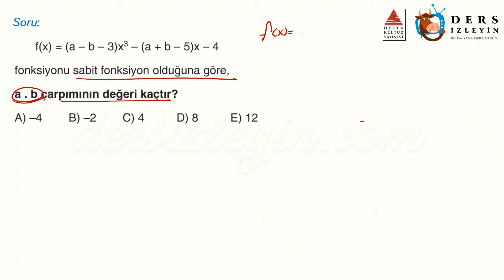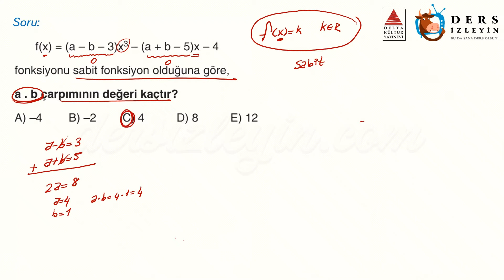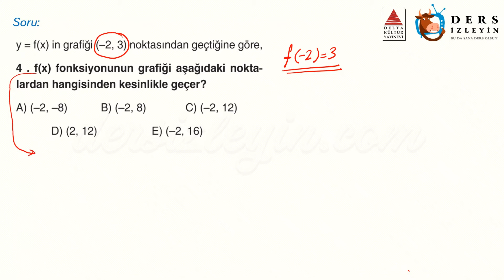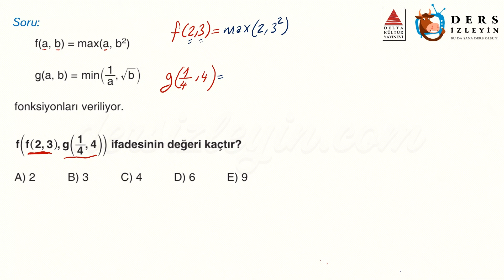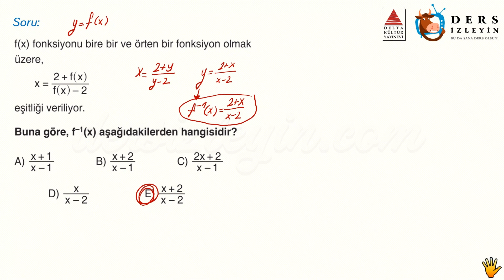FONKSİYONLAR / ÖĞRETİCİ TEST - 3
Liseler için hazırladığımız bu videomuz Fonksiyonlar konusuyla ilgili Öğretici Soruların 3. videosudur. Dersi takip ederek konuyu öğrenebilir ya da bilgilerinizi pekiştirebilirsiniz. İyi seyirler ve başarılar.